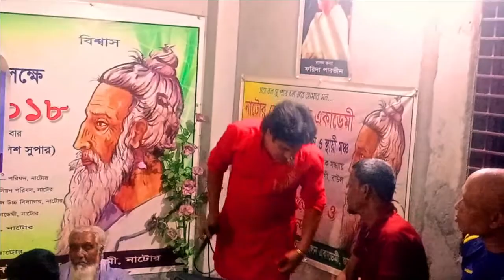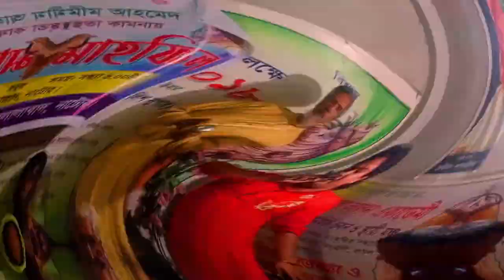Dekho Dekho Mono Ray I দেখো দেখো মনো রায় I Ripon I New Song 2022